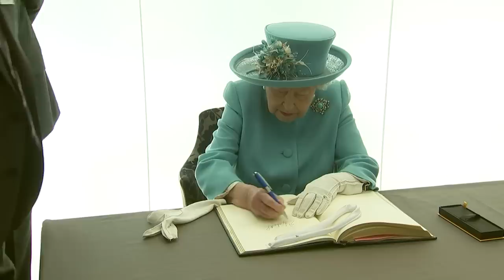The Queen shown her 1950s British Airways ticket at airline's centenary event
The Queen visited the headquarters of British Airways at Heathrow Airport on Thursday to mark the airline's centenary year.

Her Majesty met Chairman and Chief Executive of British Airways Alex Cruz and many of the airline's staff.

The Queen was shown a photograph of her first transatlantic flight to Montreal with the Duke of Edinburgh in 1951. On seeing the photograph, Her Majesty said, "we had to land very quickly because it was terribly rough".

The Queen also heard about the day in 1947 when she christened an aeroplane and saw a handwritten ticket for her first journey around the Commonwealth in 1953.

Her Majesty signed the visitor’s book and concluded the visit with the unveiling of a plaque.